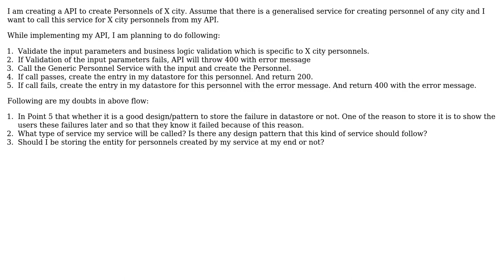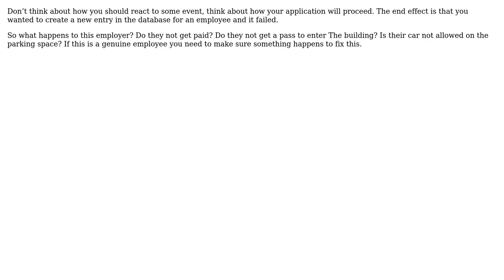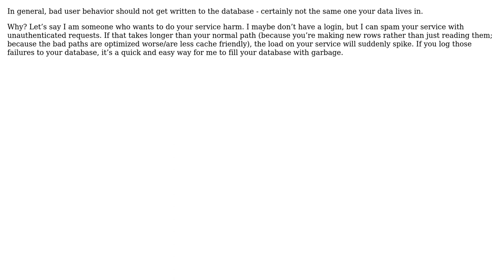Software Engineering: When to throw error in response vs save error in database for POST API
With thanks & praise to God, and with thanks to the many people who have made this project possible! | Content (except music & images) licensed under CC BY-SA | Music | Images & others | With thanks to user Telastyn user Ralf Kleberhoff user Paddy user hatellaCollege user gnasher729 and the Stack Exchange Network Trademarks are property of their respective owners. You are responsible for your own actions.